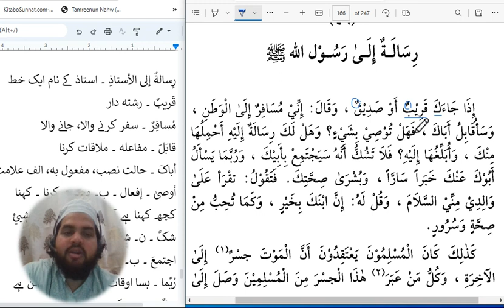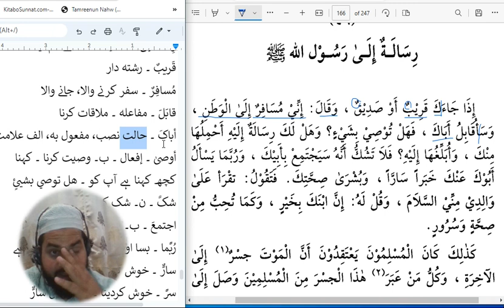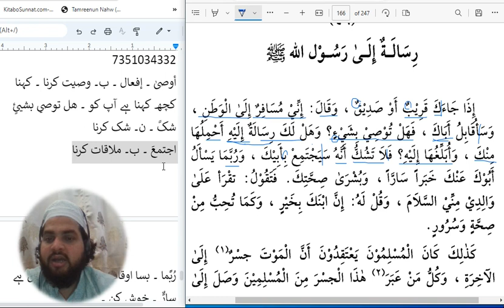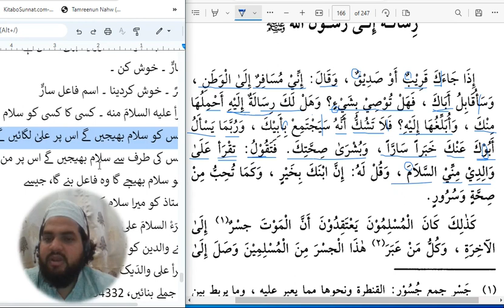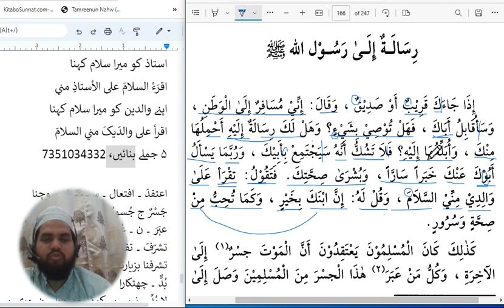lesson 230, Arabic literature, alqirat alqiraturrashida 7351034332 القراءۃ الراشدہ حصہ دوم